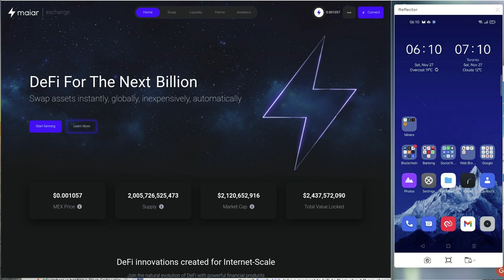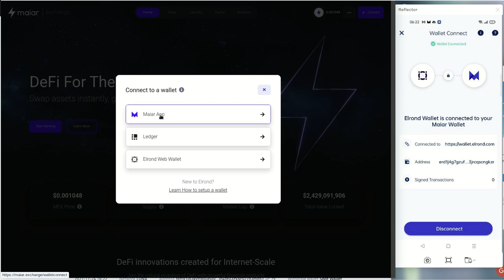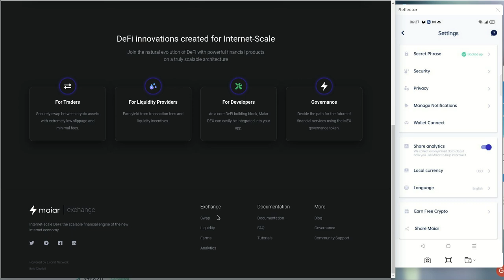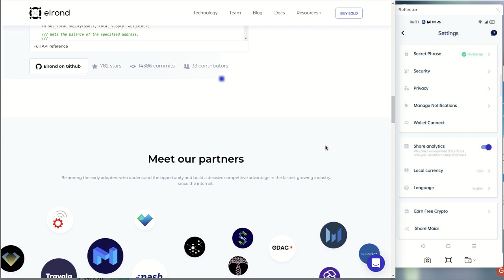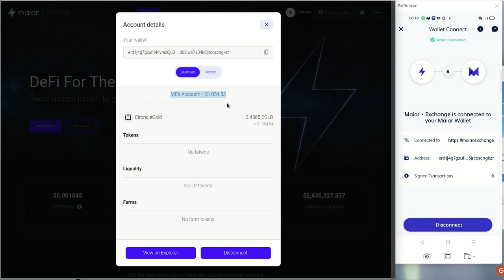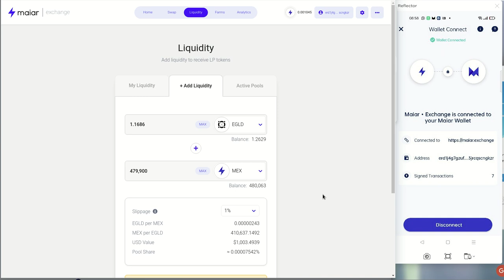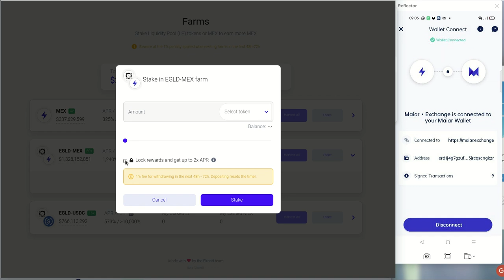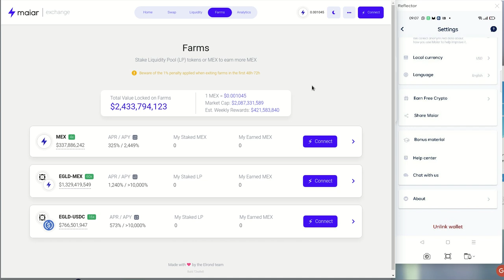𝟭𝟬.𝟬𝟬𝟬% 𝗗𝗘 𝗔𝗣𝗬 Ó 𝟭.𝟮𝟯𝟵% 𝗗𝗘 𝗔𝗣𝗥, SOLO CON MAIAR EXCHANGE, IMPERDIBLE, QUEDAN POCOS DIAS.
Hola a tod@s, Bienvenidos a su canal 𝘾𝙧𝙮𝙥𝙩𝙤𝙣𝙤𝙢𝙮, en la entrega de HOY les comparto esta fabulosa oportunidad de acceder a un 𝟭𝟬.𝟬𝟬𝟬% 𝗗𝗘 𝗔𝗣𝗬 Ó 𝟭.𝟮𝟯𝟵% 𝗗𝗘 𝗔𝗣𝗥, solo con 𝗠𝗔𝗜𝗔𝗥 𝗘𝗫𝗖𝗛𝗔𝗡𝗚𝗘, haciendo un LP de 𝗘𝗟𝗥𝗢𝗡 (𝗘𝗚𝗟𝗗) y 𝗧𝗢𝗞𝗘𝗡 𝗠𝗘𝗫 y haciendo un FARM de este LP por 2 años. El enlace de registro para poder acceder a esta oportunidad unica y limitada por poco tiempo. esta aqui.

✦  !𝗤𝘂𝗶𝗲𝗿𝗲𝘀 𝗶𝗻𝘃𝗶𝘁𝗮𝗿𝗺𝗲 𝗮 𝘂𝗻 𝗰𝗮𝗳𝗲!
🔑 ₿𝗜𝗧𝗖𝗢𝗜𝗡: 17B58WsPdg2k9nwTWN1gcTy9tquwej7Gve
🔑 𝗘𝗧𝗛𝗘𝗥𝗘𝗨𝗠
𝗘𝗥𝗖𝟮𝟬: 0x17d1dcc02ae89167de3bebd2821af1989f06a9f1